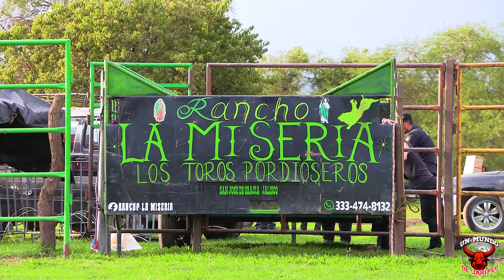TODOS QUERÍAN VER A ESTE TORO.!! EN CASA Y CON SU GENTE RANCHO LA MISERIA LOS TOROS PORDIOSEROS.!!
Apoyanos y Ayúdanos a crecer invitando a tus amigos a ver nuestro contenido gracias por tu apoyo esperamos sea de tu agrado 🌟

Quieres que grabemos tus jaripeos contactanos.

Viajamos por toda la república mexicana para conseguir este material. Parte de nuestra paga es tu satisfacción y agradecimiento, puedes ayudarnos con un buen comentario, tu like y sobre todo compartiendo con tus amigos nuestro contenido.

Esto es
🔥UN MUNDO DE JARIPEO FRANK RUELAS🪄